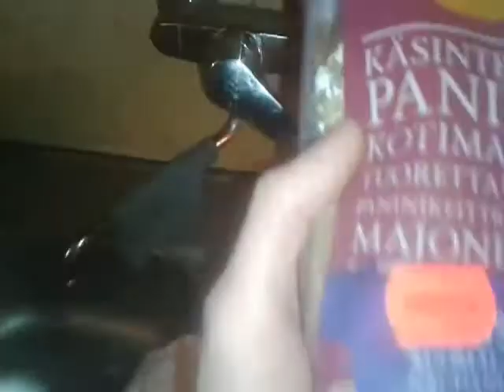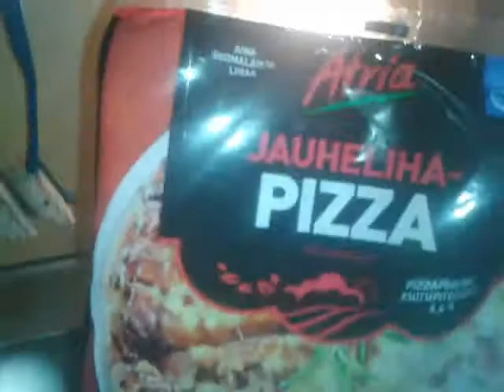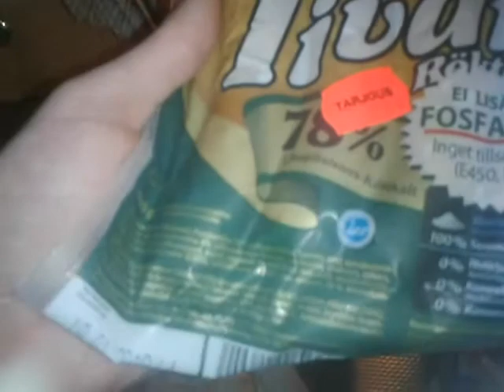Väsymyskausi ja tiistain kauppakassi